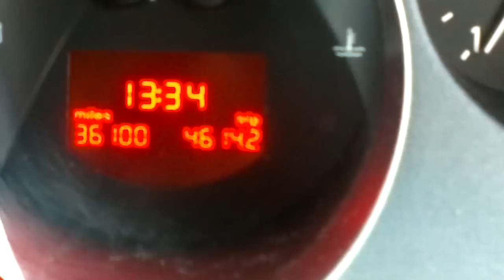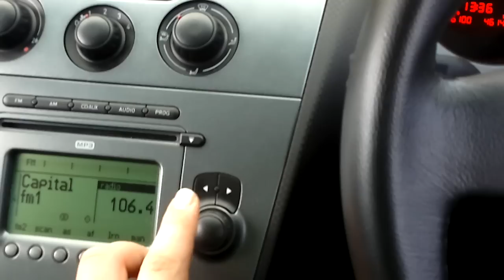Seat Altea 1.6 Sport Reference 2007r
Quick movie about the car